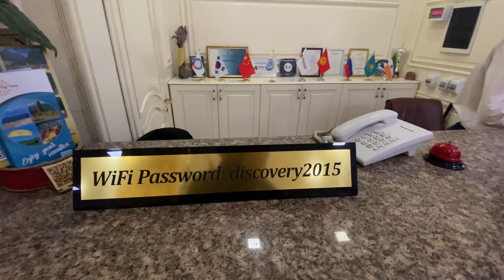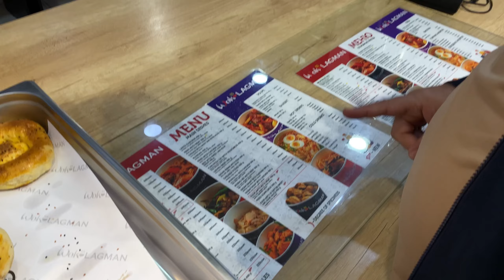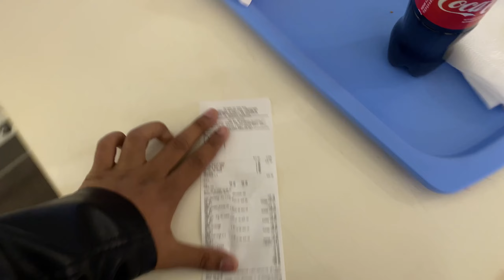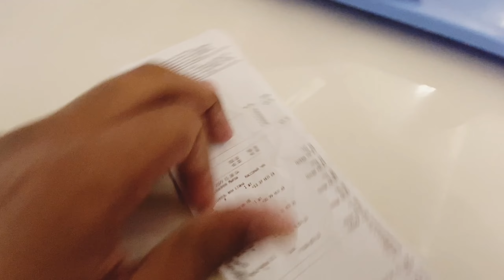Shopping Mall in Bishkek || why I changed My hotel In Bishkek Kyrgyzstan 🇰🇬 || vlogs || Part